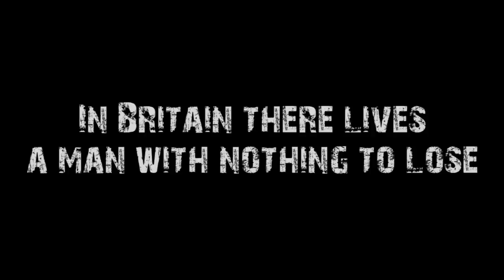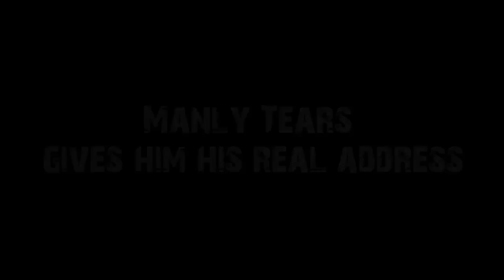HACK MY IP, FIND OUT WHERE I LIVE AND COME FIGHT ME OR YOU ARE A PUSSY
Come on Steven. You need to take the chill pill, it's just a video game.

Featured:
Manly Tears and Unknownz